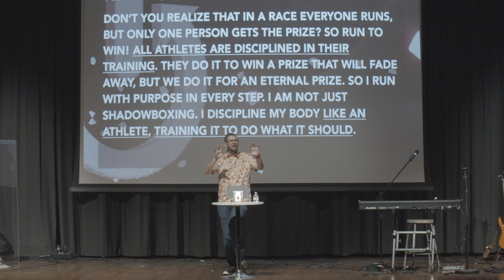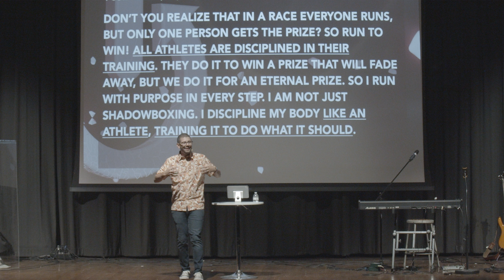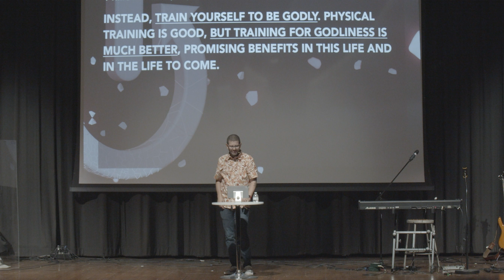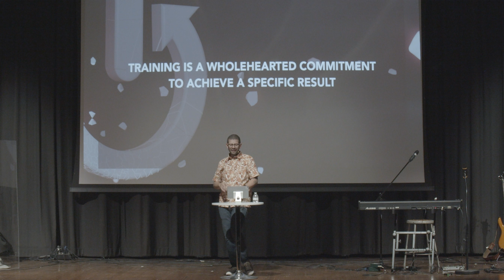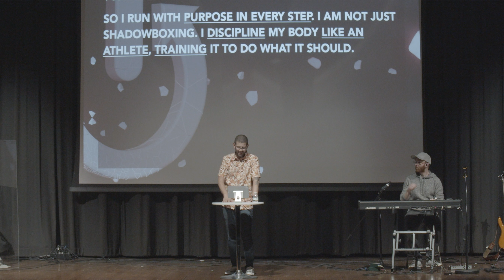The Power to Change: Training, Not Trying | Pastor Jacob Gaines | Local Vineyard Church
Ever feel like you're constantly trying, but never truly training for life's big race? In this message, we tackle the transformative mindset shift from attempting to actively preparing for success in all aspects of life, especially through the lens of spiritual growth. Inspired by the Apostle Paul's "run to win" exhortation, we dissect the "theology of trying" that leaves so many in a cycle of failure and propose a disciplined commitment to growth that can lead to victory in our personal and spiritual lives.

Imagine applying the dedication of an ancient Greek athlete to your faith journey. That's exactly what we explore in this message, where we contrast the half-hearted efforts of trying with the transformative power of true commitment. Jacob discusses practical tools and daily practices that equip us to become the person God has called us to be, highlighting how training, not trying, paves the path to sustained success.

Setbacks and heartaches aren't just obstacles; they're part of our training, molding us into who God has made us to be. Whether you're taking your first steps or seeking a deeper connection, let this message be your starting block in the race to win.

For more information about The Local Vineyard Church, you can visit us Here you can find information about how you can pray with us, join the team, or partner with us financially.

Made a decision to follow Jesus? We want to know about it!

Thank you for your generosity.

0:00 Stop Trying, Start Training
3:55 Training Versus Trying
11:37 Stop Trying, Start Training for Godliness
17:59 Training to Become a Jesus Follower
28:53 Training to Follow Jesus